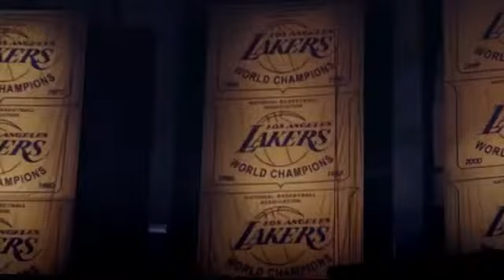2020-21 NBA Opening Night on TNT intro/theme | Warriors@Nets